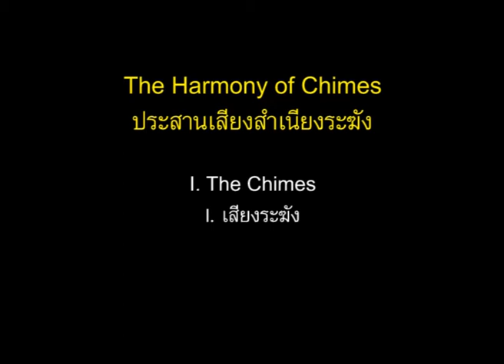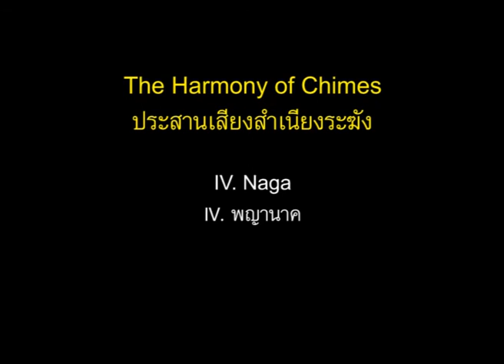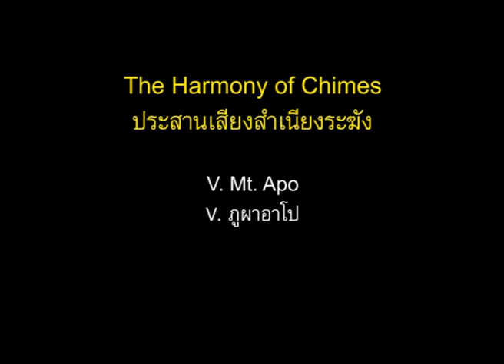Narongrit Dhamabutra: The Harmony of Chimes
ซิมโฟนีประสานเสียงสำเนียงระฆัง
The Harmony of Chimes,
A Symphony for ASEAN instruments and Orchestra
composed by Narongrit Dhamabutra
I.  The Chimes
II. Thazin Orchid
III. Wayang Kulit
IV. Naga
V.  Mt Apo
VI. The River of Nine Dragons
VII.The Harmony

Bangkok Symphony Orchestra
Shardad Rohani, Conductor

Main Hall, Thailand Cultural Centre